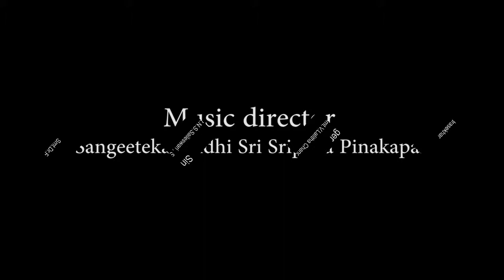Anni Vibhavamula | Telugu Annamahcharya Keerthanalu | Sangeetekalanidhi Sri Sripada Pinakapani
Album : Guru Krupa
Music Composed by : Sangeetekalanidhi Sri Sripada Pinakapani
Song Name : Anni Vibhavamula
Singer : Smt.Dr.R.N.S.Saileswari , Smt.V.Lalitha Chandrasekhar
Lyrics by : Traditional
Language : Telugu
Digital Partner :